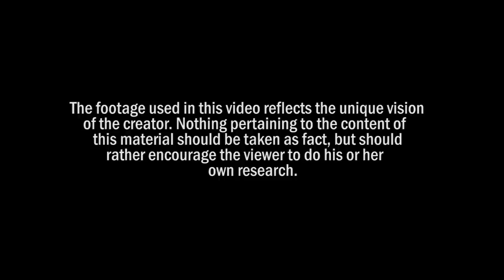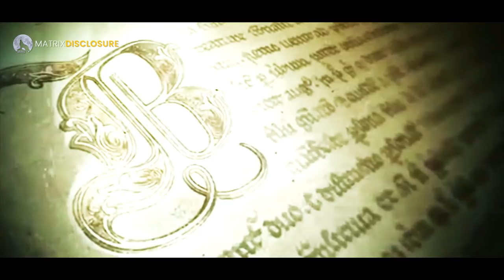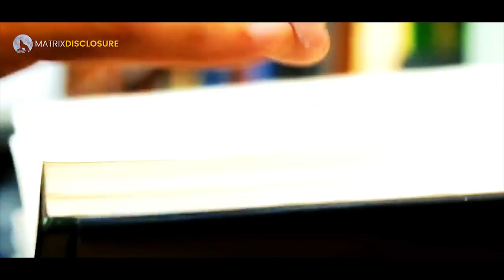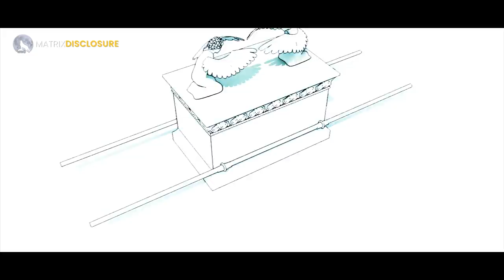The ARK of Archangel Gabriel? More Powerful Than The ARK of Covenant?Myth or reality?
According to Muslim accounts, Gabriel is the one who reveals Prophet Mohhamed the wisdom of the Qur’an and helps him write it down.

In the first chapter. Gabriel speaks of the creation myth where God conceives the first human being using a clot of congealed blood.

Further on, Gabriel entrusts Mohhamed with an Ark of incommensurable power, comparable only to the Ark of the Covenant, another powerful artifact known to have caused much destruction in both Christian and Hebrew doctrines.

Helping women bear children after a certain age or without having intercourse would all sound like bogus claims, and also the ancient machinery of mass destruction.

However, looking at it with present-day knowledge, we can distinguish quite clearly that the information contained within these sacred texts refers, to beings with advanced technology, never seen before by people of those ages.

While the moments of surprise conception can be attributed to in-vitro fertilization or another form of genetic engineering, the destructive ark can be explained as a sophisticated gadget to reinforce the idea of God’s supreme power.

Wouldn’t it be easy for developing nations to ascribe these incredible deeds to a supreme being referred to as the Lord/ the Holy of Holies?

When in reality we could be talking about an advanced, pre-flood civilization, with a curious desire to reveal their superior knowledge and power to humans, in a very cryptic manner?

Reinforcing these ideas is a manuscript held by the Russian Orthodox Church titled “Gabriel’s Instructions to Mohammed,” which was secured from the Hagia Sophia Cathedral during the 1204 Constantinople crusade.

This timeworn writing speaks of the instructions offered by Gabriel to Mohammed regarding the ark. The scene took place within the Hira Cave on Mount Jabal un-Nour, in the vicinity of Mecca.

Gabriel tells Mohammed to never abuse the ark’s powers, and to conceal it inside an altar “in the place of angel worship before the creation of man,” and to keep it there until “the Day of Resurrection.”

Correlating recent news where over a hundred people died in Mecca in 2015 due to a flash of mysterious lightning – offensive mechanism ascribed to both the Ark of the Covenant and Gabriel’s Ark, it could be that this deadly machinery has become unstable, therefore hinting at the recent arrival of the apocalypse.

It is now believed that Gabriel’s Ark is in the hands of the Russians who, in late 2015, have taken the device aboard Admiral Vladimisky military ship and escorted it to Antarctica where it remains to this day.

The Ark of Gabriel and that of the Covenant were concealed in remote places so they won’t cause harm and confusion until the time is right to resurface.